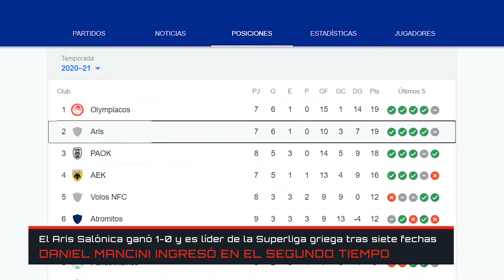Fútbol: el Aris de Dani Mancini sigue puntero en Grecia